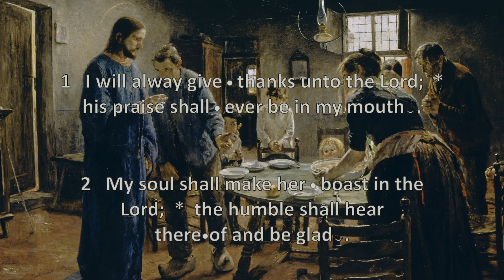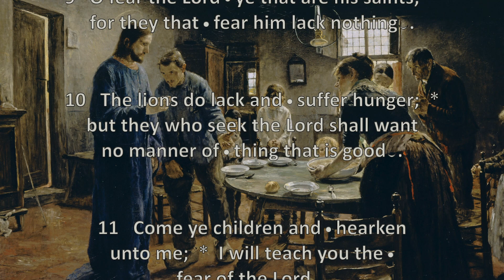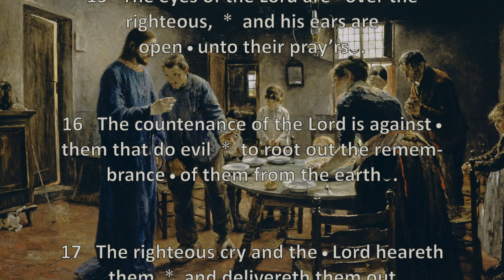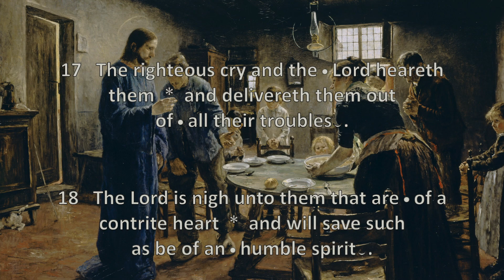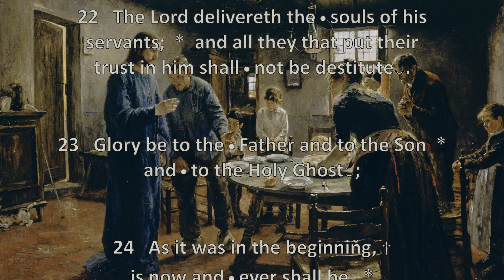Psalm 34: Benedicam Dominum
Psalm 34 chanted in the Sarum Use by Sarah James

Themes: David praises God and exhorts others to do the same, shows how he sought the Lord, and how he was found of him, exhorts others to taste and see the goodness of God, and with assurance of support and comfort shows the way to attain happiness and long life, acknowledging the privileges of the righteous and all who sincerely seek God.  The title states that this is "A Psalm of David, when he changed his behavior before Abimelech; who drove him away, and he departed."  The history of this is found in 1 Samuel 21:1-15.  But Abimelech is not the person there mentioned; it was Achish, king of Gath, called here Abimelech, because that was a common name of the Philistine kings.  Neither manuscript nor version reads Achish in this place; and all the versions agree in the title as it stands in our version, except the Syriac, which states it to be "A Psalm of David, when he went to the house of the Lord, that he might give the first-fruits to the priests."  (From the Adam Clarke Commentary, 1831)

In Judaism: Psalm 34 recited in its entirety during Pesukei Dezimra (a group of blessings and psalms) on Shabbat, Yom Tov (religious and cultural holidays), and Hoshana Rabbah (the seventh day of the Jewish holiday of Sukkot, which is the Feast of Tabernacles).  Verse 4 is recited when the Torah scroll is taken out of the ark.  Verses 10-11 are part of the final paragraph of Birkat Hamazon (grace after meals).  Verses 14-15 form the basis for part of the closing paragraph of the Amidah (the Standing Prayer), which is the central part of the Jewish Liturgy. (Wikipedia)

In Christianity: Verse 8 is quoted by St. Peter in 1 Peter 2:3: “ If so be ye have tasted that the Lord is gracious.”  Verses 12-16 are cited verbatim in 1 Peter 3:10–12.  The first of the Beatitudes, and the beginning of Jesus’ Sermon on the Mount, quotes Psalm 34:18 in this way: “Blessed are the poor in spirit, for theirs is the Kingdom of Heaven.”  St. John the Evangelist (John 19:36) applied Psalm 34:20 to the Crucifixion of Jesus as follows: “For these things were done, that the scripture should be fulfilled, ‘A bone of him shall not be broken’.”  In the Liturgy of the Hours, Psalm 34 is recited Saturday from the first and third weeks and for the holy celebrations, the median time. It is often taken to church as a responsorial psalm.

“The Mealtime Prayer,” an 1885 oil on canvas by Fritz von Uhde is in the public domain in its country of origin and other countries and areas where the copyright term is the author's life plus 100 years or fewer.